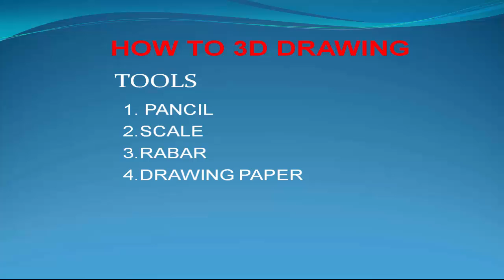How To Drawing 3D Floating Letter A with Bangla tutorial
How To Drawing 3D Floating Letter A with Bangla tutorialpin koro,pinkorojapan,optical illusion,how to draw,how to drawing,trick art,trick drawing,anamorphic art,anamorphic,anamorphic illusion.,easy,3d drawing,how to draw 3d,art on paper